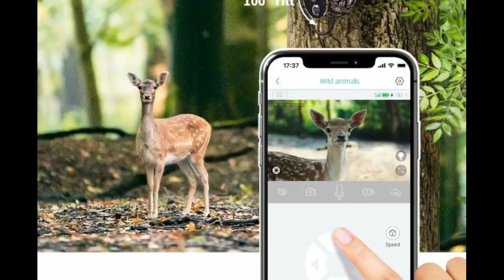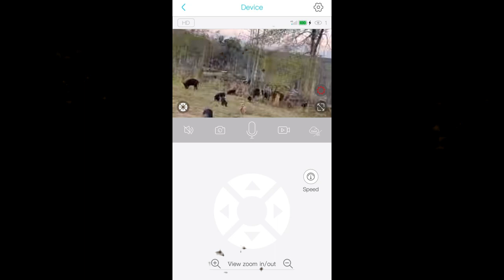Ebitcam 4G LTE Cellular Trail Cameras with SD&SIM Card, 360° Full View, 2K Live Streaming on Phone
Ebitcam 4G LTE Cellular Trail Cameras with SD&SIM Card, 360° Full View, 2K Live Streaming on Phone, Solar Game/Hunting/Wildlife Cam with Night Vision, Motion Activated, IP65 Waterproof, No Need WiFi.

Explore nature anytime with the 360° live view provided by Ebitcam Cellular Trail Camera. Designed for the wild area, ranch (such as deer/horse ranch) etc, it is a 4G game camera that can pan and tilt. With a 2K resolution and remote live view function, you can check the video anytime and anywhere.